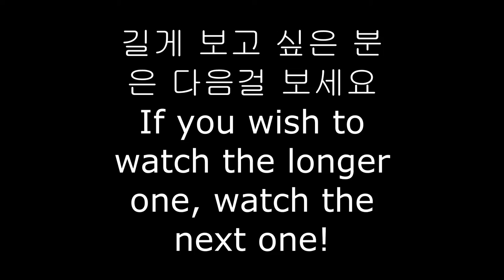용산역 부터 동인천 특급행 타임랩스 What Korean people see on their daily subway view! [time lapse-log#2]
This train was the extreme rapid train from Yongsan station to Dongincheon station.

 ADIOS
-Friendly kim.